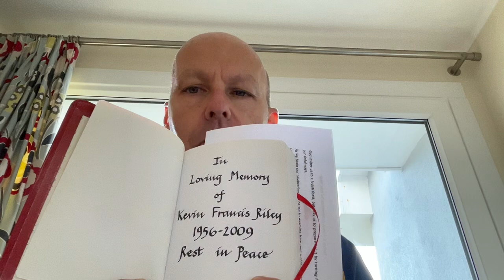Mass for the 28th Sunday of Ordinary Time